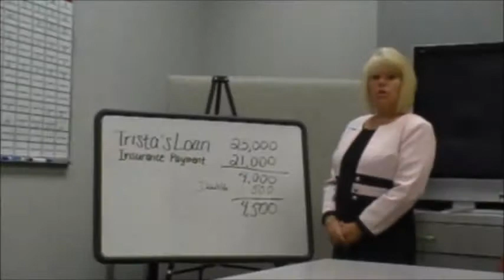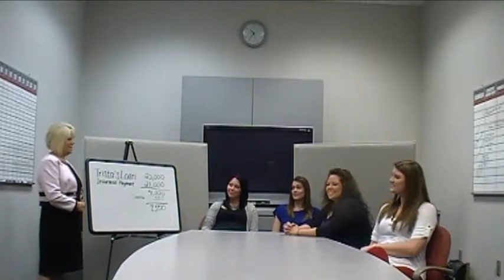Wake Up With WAG - GAP Insurance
In this week's segment of "Wake Up With WAG", our Internet Department speaks with Karen Rockwell, Finance Manager for Williams Toyota Scion of Sayre, and discuss the benefits of purchasing GAP Insurance.